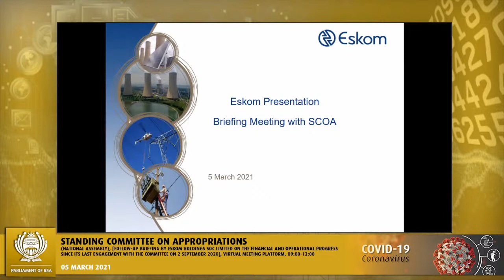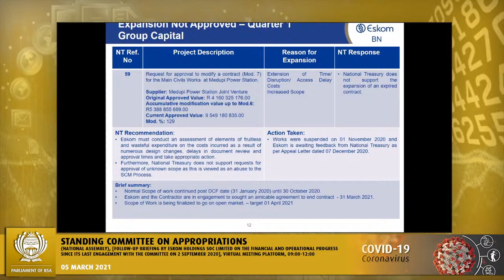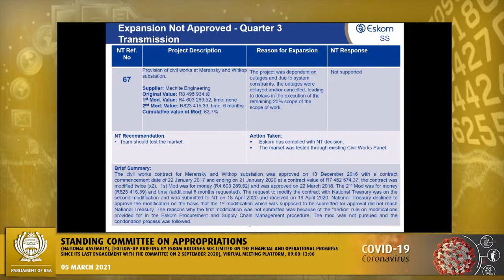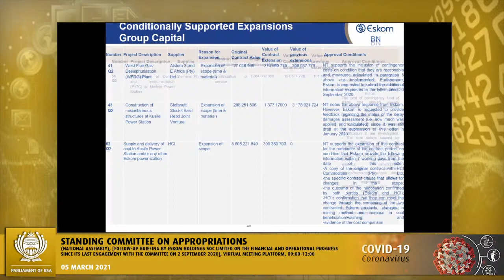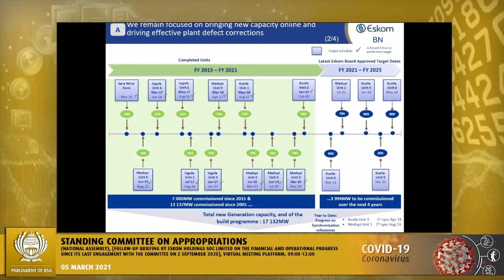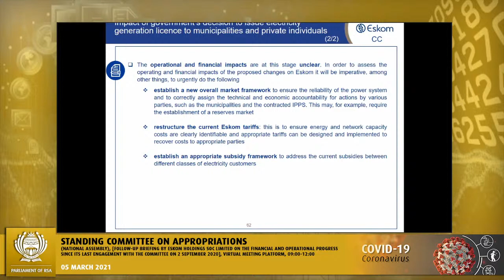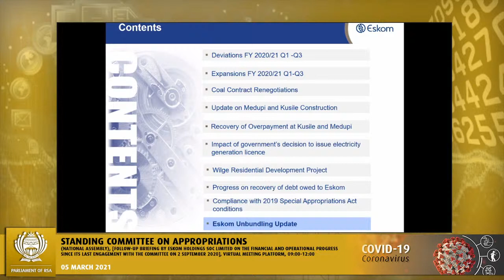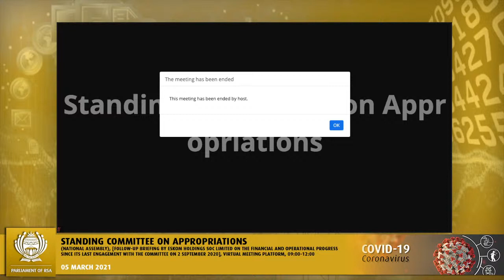Standing Committee on Appropriations, 05 March 2021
Standing Committee on Appropriations, (National Assembly), [Follow-up briefing by Eskom Holdings SOC Limited on the financial and operational progress since its last engagement with the Committee on 2 September 2020], Virtual Meeting Platform, 09:00-12:00